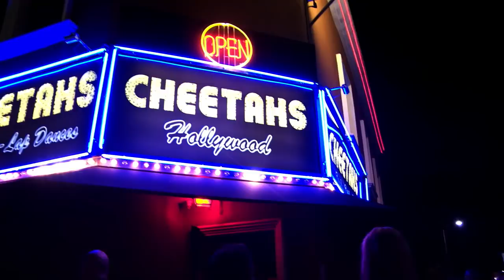Harley Morenstein Parties Too Hard - This Is Not Happening - Uncensored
Following a night of hard partying, Epic Meal Time's Harley Morenstein ends up in a bizarre contract negotiation.